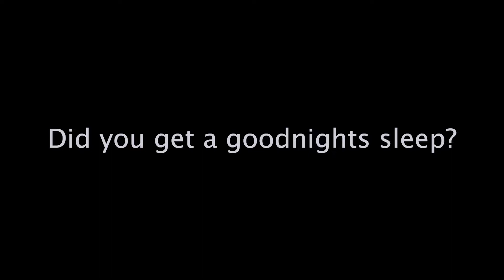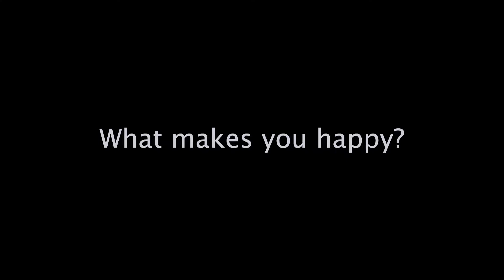Mom vs Son? WHO WINSSS??!!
If your loving the content, drop some feedback it helps a lot!